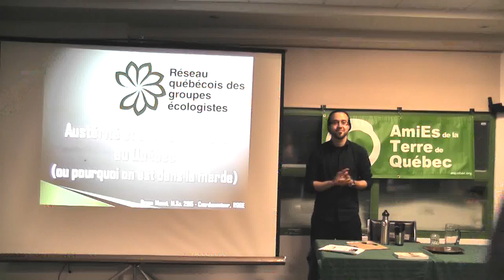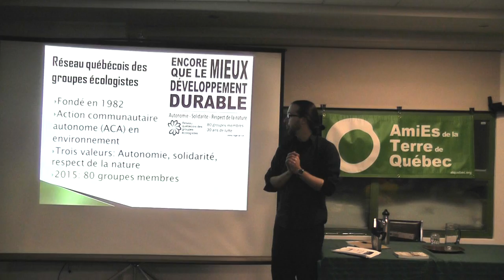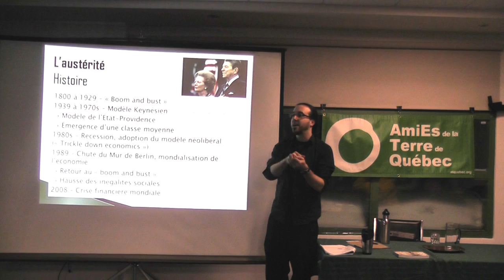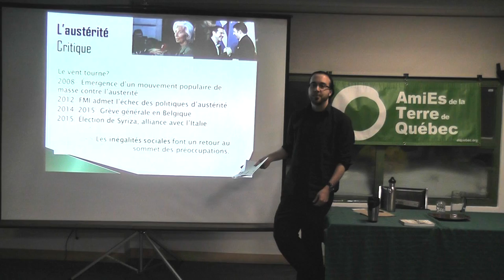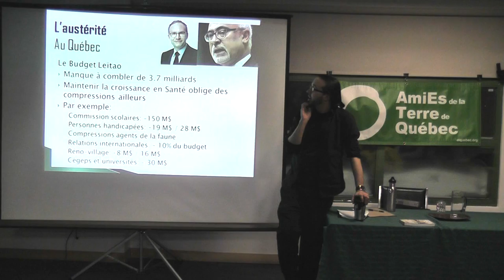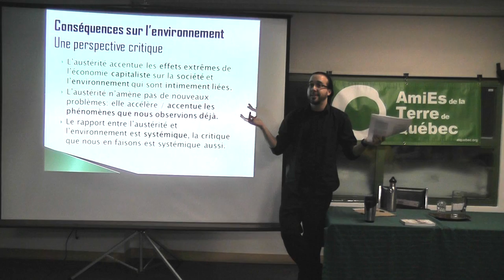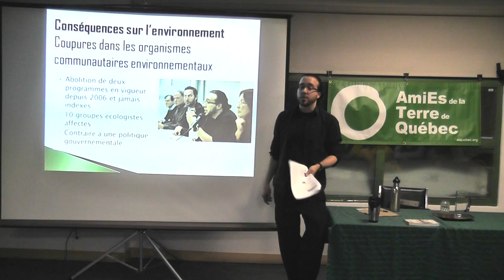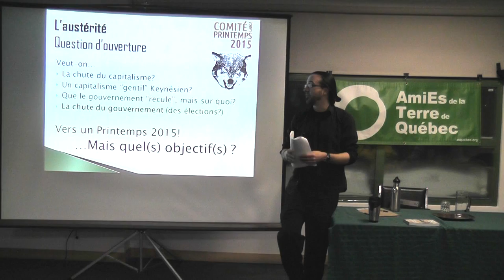Austérité et environnement: conférence de Bruno Massé du RQGE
"Les impacts de l'austérité pour l'environnement du Québec"

Conférence de Bruno Massé, M.Sc., coordonnateur du Réseau québécois des groupes écologistes.

Organisé par les AmiEs de la Terre de Québec le 23 février 2015.